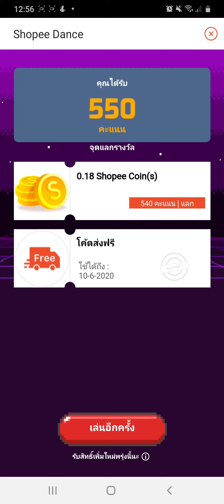เกมส์ใหม่แจก CODE ส่งฟรี จาก SHOPEE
กดSubscribe เพื่อเป็นกำลังใจด้วยนะครัย